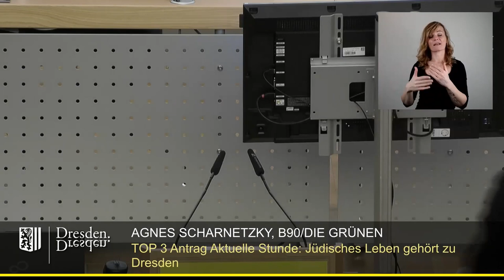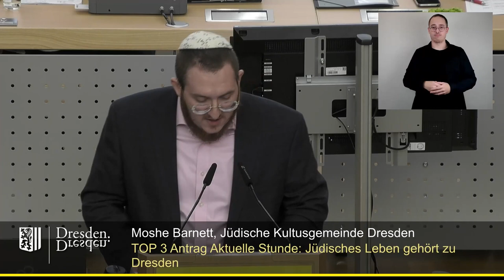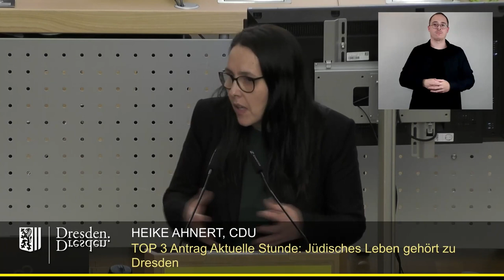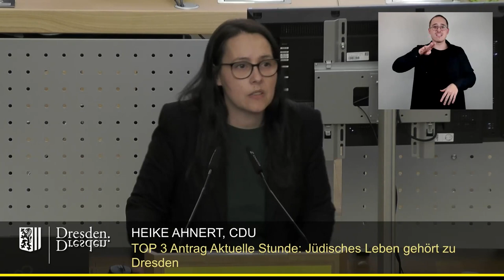staDDrat am 25. Januar 2024 Antrag Aktuelle Stunde: Jüdisches Leben gehört zu Dresden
Einzelne Redner:

00:24 Agnes Scharnetzky (Fraktion Bündnis 90/Die Grünen)
06:22 Moshe Barnett (Jüdische Kultusgemeinde Dresden, Rederecht der SPD-Fraktion)
12:00 Holger Hase (FDP-Fraktion)
17:53 Susanne Dagen (Fraktion Freie Wähler/Freie Bürger)
23:02 MAx Aschenbach (Dissidenten-Fraktion)
27:29 Artur Abramovych (Juden in der AfD, Rederecht der AfD-Fraktion)
33:22 Heike Ahnert (CDU-Fraktion)
39:16 Tilo Wirtz (Fraktion Die Linke)
45:11 Annekatrin Klepsch (Beigeordnete für Kultur und Tourismus)